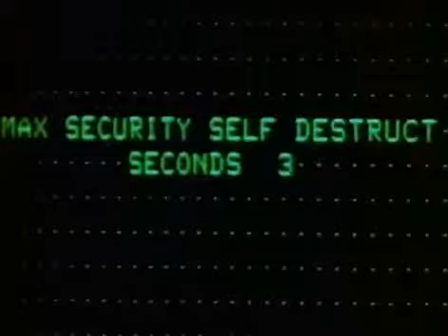Scanners (1981) Trailer